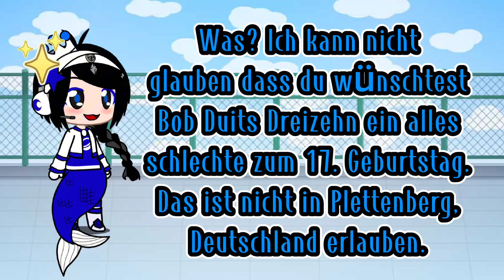ThomasTankEngine452 gets grounded #27 für BobDuits13s Geburtstag nicht wünschen | Kool Kenzie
Kool Kenzie from BobDuitsReactions ist in dem Video.

Dann sendet ihr @ThomasTankEngine452  zu Russland, in Europa für alles schlechte zum siebzehnte Geburtstag zu Bob Duits Dreizehn sagen.

Und BobDuits13 Reactions Official, ich sagte am Ende dass es tut mir leid, über Thomas the Tank Engine zu Dir ein alles schlechte zum siebzehnte Geburtstag wünschen, aber alles gute zum 17. Geburtstag, Bob Duits Dreizehn, die kleine Schwester von mir.
Dieser Freitag bist du und deine Geschwistern zum Provinz Long An eingeladen.
Jetzt liebe ich Dich immer noch viel mehr! :)
Schwester Kool Kenzie 🇩🇪.